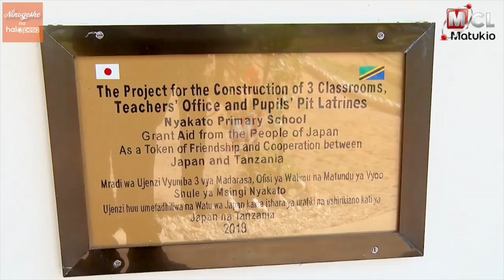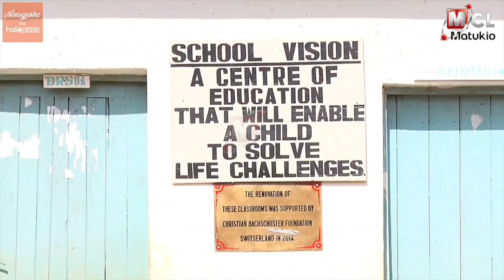MAJALIWA AWAONYA WATAKAOIBA MITIHANI YA KIDATO CHA NNE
Waziri mkuu Kassim Majaliwa amewaonya maafisa elimu na walimu kutojihusisha na vitendo vya wizi wa mitihani vinavyofanywa kwa lengo la kuwasaidia wanafunzi kwa sababu vinawadharirisha.
Waziri Mkuu ametoa onyo hilo Oktoba 9, baada ya kukabidhiwa vyumba vya madarasa vya shule za msingi Nyakato na Kashozi, wilayani Bukoba.